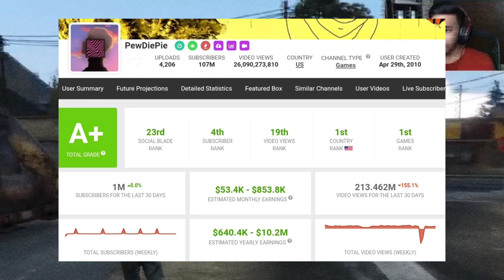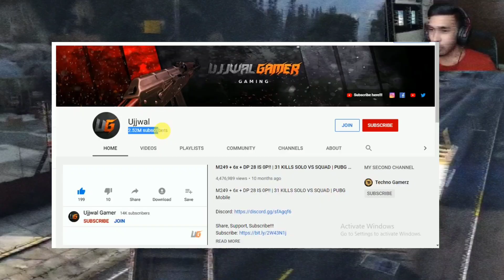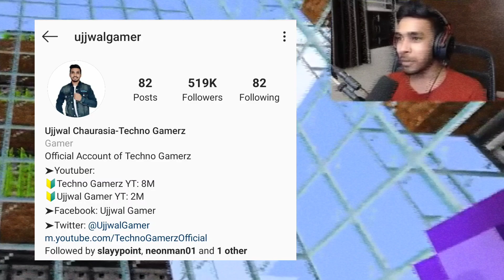This is Why Fake Gamers Don't Like @TechnoGamerzOfficial 😡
Know How Techno Gamerz is Beating the YouTube Algorithm - Genius Strategy! 🔥

Hi Guys,
Mera name Soham hai and aaj ke iss video mein apko batane wala hu ki kaise techno gamerz YouTube algorithm ko samjh chuka hai aur roz kaise 6M se 10M views laa raha hai. I hope jo maine batana chahta hu apko samjh me aa gaya hoga !😌❤

My Gears :-
Microphone stand
Pop filter

Thanks for the Background Music :
Skagbeats
Emiway Bantai